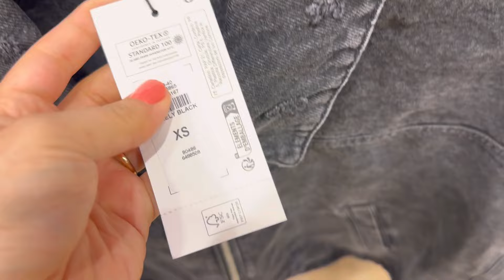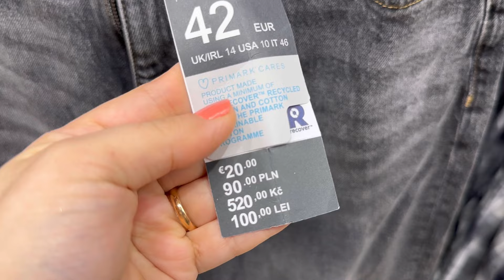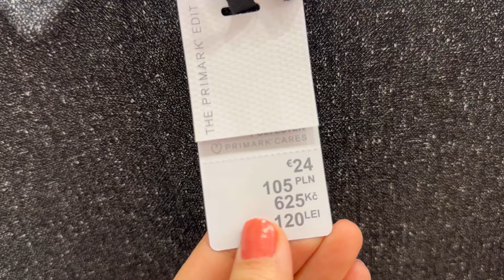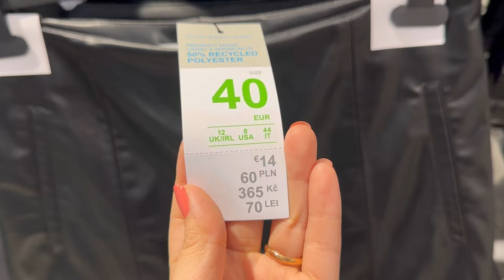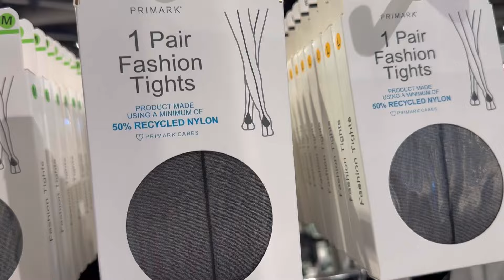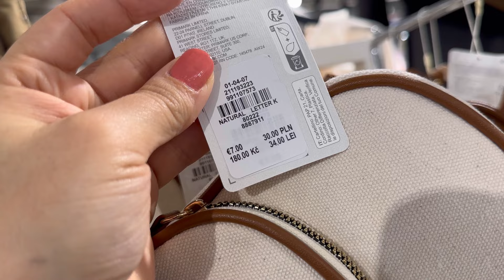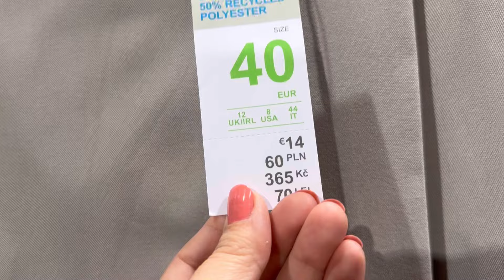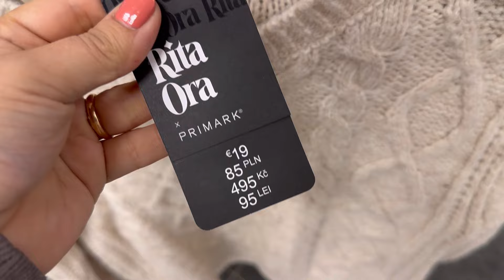Primark women’s new collection / September 2024